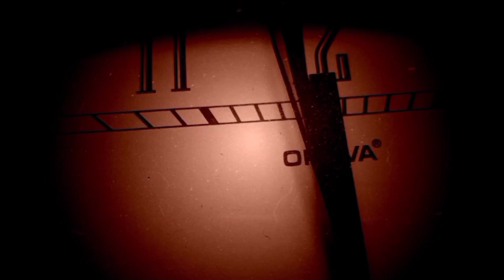இருட்டினிலே | IRUTINILE | Episode - 2 | Ukkadavandi Gory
இருட்டினிலே（ IRUTINILE )
Episode-2